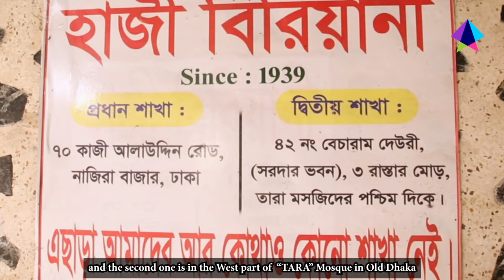Haji Biriyani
only owner/claimer of this video is Mr  Mabroor from Showtalent Documentary.